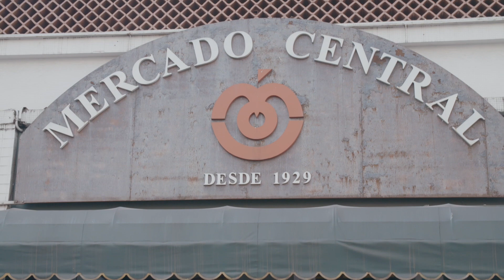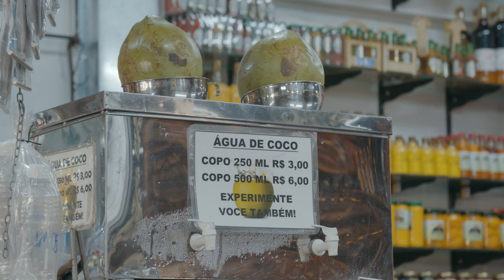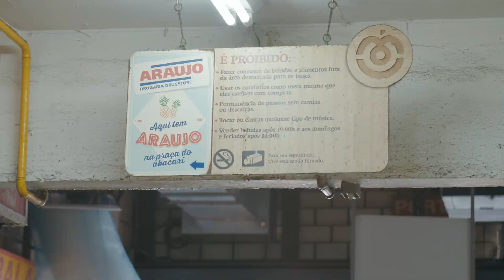Taste of Brazil: Felipe & Reid Sample Local Chouriço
| While in Belo Horizonte, Brazil visiting the reigning ADCC absolute world champion we found ourselves at Mercado Central to try some local fare.